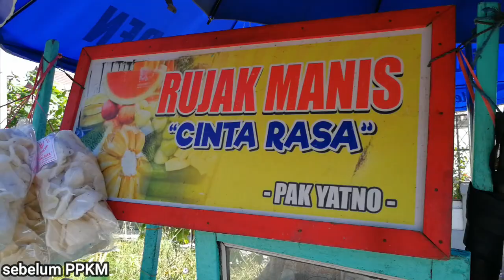PELOPOR RUJAK MANIS SURABAYA, JUALAN DISINI SUDAH 30 TAHUN GUYS!!!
Hallo Guys
jumpa lagi dengan kita "BF" Behuku Family.. saat ini kita mau cari kuliner pedas segar!!! Kita makan Rujak Manis Cinta Rasa Pak Yatno. Video kita ambil sebelum PPKM ya guys..

Jl. Imam Bonjol ,Sby (Perempatan / di tikungan) sebelum Happy Puppy

Komen tentang Hotel/Villa/Kuliner ya gaes

behuku family